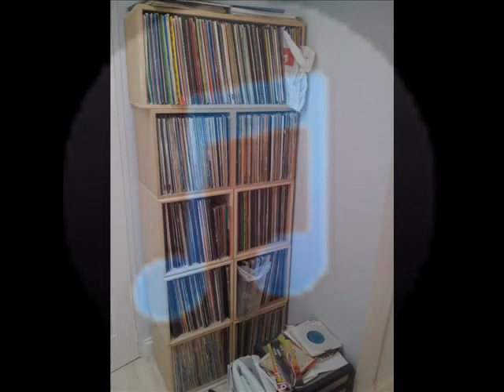GEORGE WILLIAMS NO ONE TAKES THE PLACE OF YOU